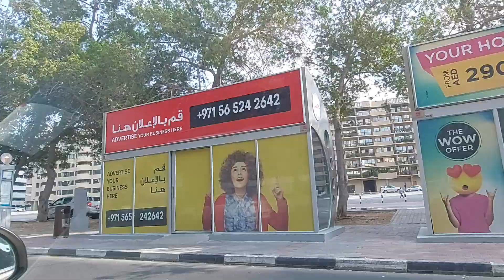Al Diyafa to Burjuman Dubai Road Trip chefparvlogs chefpar roadtrip dubai dubai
Al Diyafa to Burjuman Dubai Road Trip

Hello TroPars!

Today I would love to share with you all my short video of my road trip from Al Diyafa to Burjuman Dubai.

Thank you for the support! Have a great day everyone!!

Much love,
Chef Par